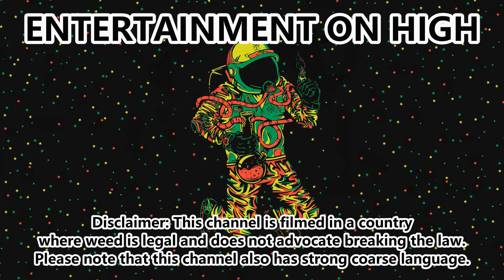Entertainment on High. EOH Got The Munchies Panda Snacks.